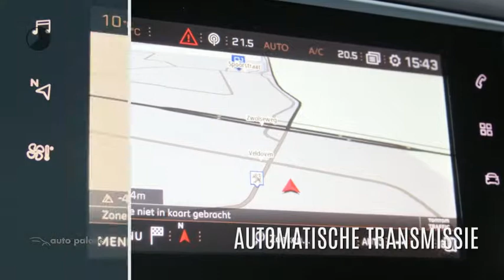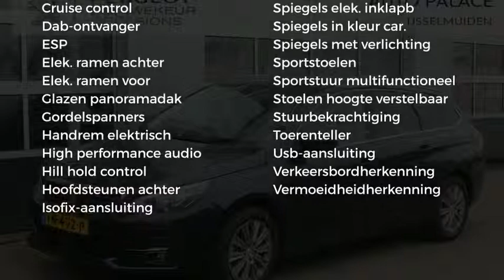Peugeot 308 1.5 BlueHDi 130pk EAT8 Allure | Denon | Panoramadak